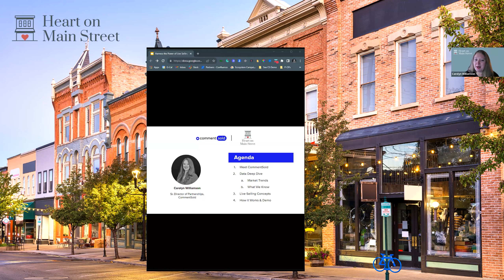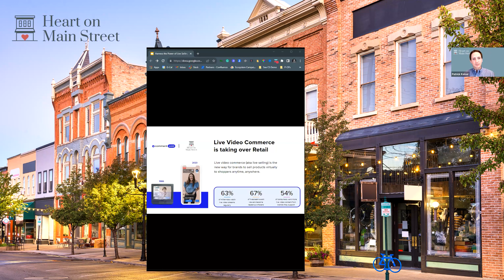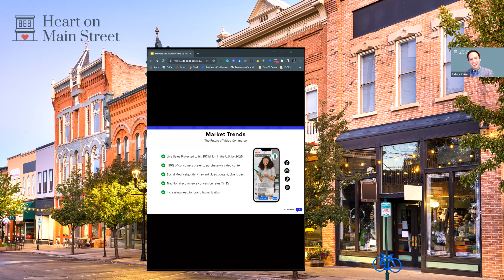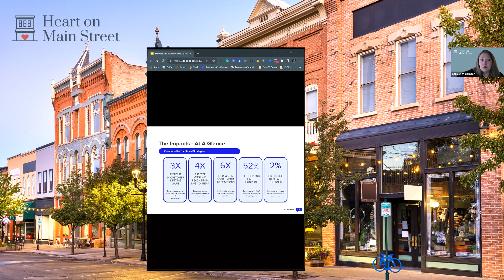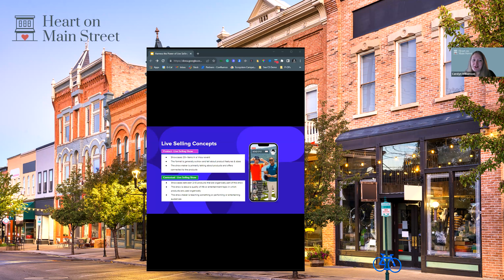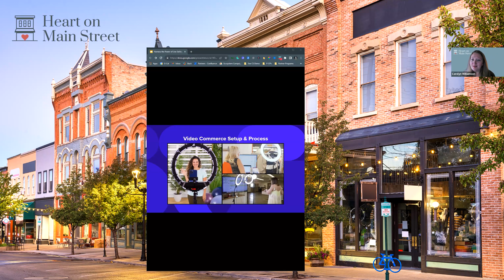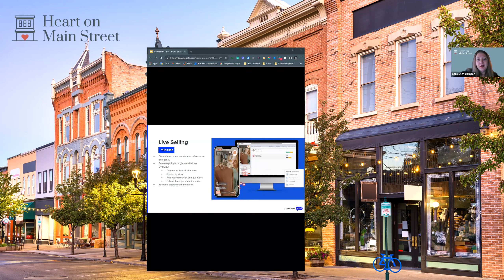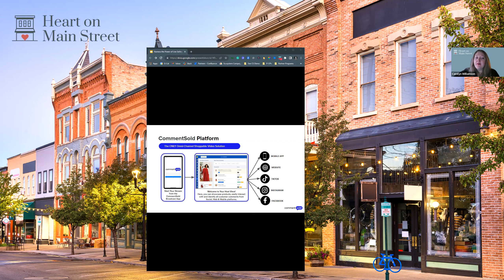Harness the Power of Live Video Selling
Selling products through social media and live selling is the newest trend to increase sales and reach more customers. But it can be intimidating and difficult if you don't know how to do it effectively. Carolyn Williamson from Comment Sold joins the Main Street Matters webinar to talk about the power of live selling and why you, as a retailer, need to jump on this trend.